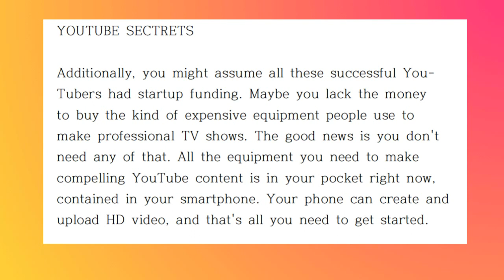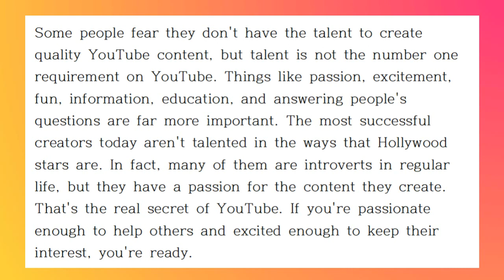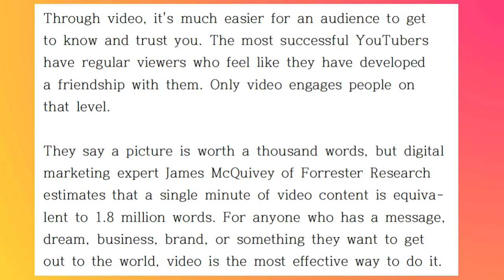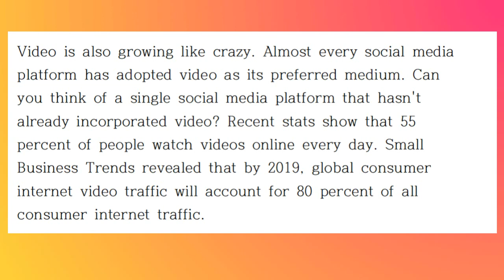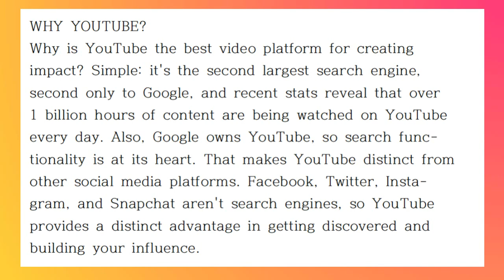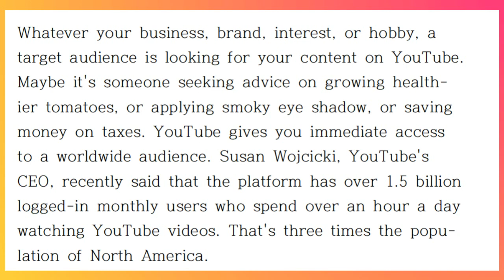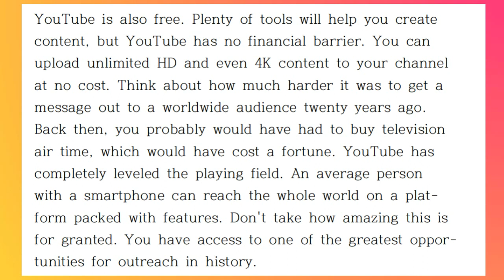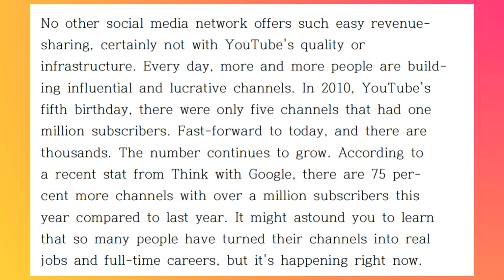Mr. Na's Konglish : Reading "YOUTUBE SECRETS" (2)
Sanghyun Na
[Subtitle]
YOUTUBE SECTRETS

Additionally, you might assume all these successful You-
Tubers had startup funding. Maybe you lack the money
to buy the kind of expensive equipment people use to
make professional TV shows. The good news is you don't
need any of that. All the equipment you need to make
compelling YouTube content is in your pocket right now,
contained in your smartphone. Your phone can create and
upload HD video, and that's all you need to get started.

Some people fear they don't have the talent to create
quality YouTube content, but talent is not the number one
requirement on YouTube. Things like passion, excitement,
fun, information, education, and answering people's
questions are far more important. The most successful
creators today aren't talented in the ways that Hollywood
stars are. In fact, many of them are introverts in regular
life, but they have a passion for the content they create.
That's the real secret of YouTube. If you're passionate
enough to help others and excited enough to keep their
interest, you're ready.

Successful influencers on YouTube are just average, every-
day folks who care about something and have developed
some skill or knowledge about a subject, whether it's fit-
ness, faith, or de-cluttering a home. Any kind of interest
or hobby can become valuable content without the need
for fancy editing or an ultra-talented creator.

WHY VIDEO?
In general, we all prefer to connect and do business with
people we know, like, and trust. The problem with con-
necting online is that it's harder to look someone in the
eye, have a real conversation with them, and gauge their
facial expressions. This is particularly true with blogging
but also holds true for audio content. That's one reason
we believe video is absolutely the best way to communi-
cate any message.

Through video, it's much easier for an audience to get
to know and trust you. The most successful YouTubers
have regular viewers who feel like they have developed
a friendship with them. Only video engages people on
that level.

They say a picture is worth a thousand words, but digital
marketing expert James McQuivey of Forrester Research
estimates that a single minute of video content is equiva-
lent to 1.8 million words. For anyone who has a message,
dream, business, brand, or something they want to get
out to the world, video is the most effective way to do it.

platform has adopted video as its preferred medium. Can
you think of a single social media platform that hasn't
already incorporated video? Recent stats show that 55
percent of people watch videos online every day. Small
Business Trends revealed that by 2019, global consumer
internet video traffic will account for 80 percent of all
consumer internet traffic.

WHY YOUTUBE?
Why is YouTube the best video platform for creating
impact? Simple: it's the second largest search engine,
second only to Google, and recent stats reveal that over
1 billion hours of content are being watched on YouTube
every day. Also, Google owns YouTube, so search func-
tionality is at its heart. That makes YouTube distinct from
other social media platforms. Facebook, Twitter, Insta-
gram, and Snapchat aren't search engines, so YouTube
provides a distinct advantage in getting discovered and
building your influence.

Whatever your business, brand, interest, or hobby, a
target audience is looking for your content on YouTube.
Maybe it's someone seeking advice on growing health-
ier tomatoes, or applying smoky eye shadow, or saving
money on taxes. YouTube gives you immediate access
to a worldwide audience. Susan Wojcicki, YouTube's
CEO, recently said that the platform has over 1.5 billion
logged-in monthly users who spend over an hour a day
watching YouTube videos. That's three times the popu-
lation of North America.

YouTube is also free. Plenty of tools will help you create
content, but YouTube has no financial barrier. You can
upload unlimited HD and even 4K content to your channel
at no cost. Think about how much harder it was to get a
message out to a worldwide audience twenty years ago.
Back then, you probably would have had to buy television
air time, which would have cost a fortune. YouTube has
completely leveled the playing field. An average person
with a smartphone can reach the whole world on a plat-
form packed with features. Don't take how amazing this is
for granted. You have access to one of the greatest oppor-
tunities for outreach in history.

YouTube also pays well. In our experience, if you want
to monetize your video content, YouTube provides